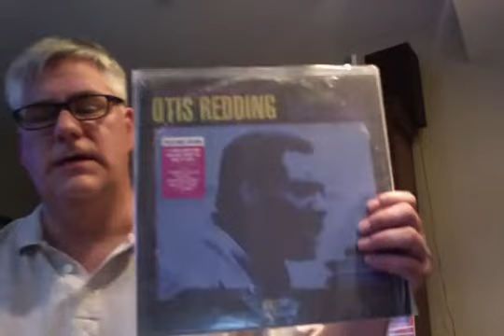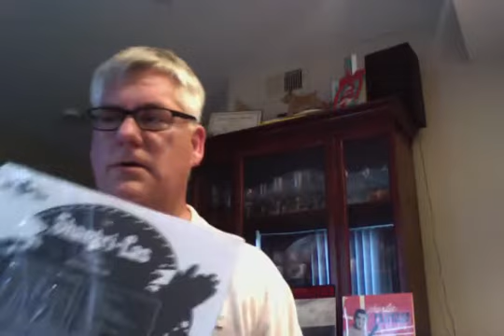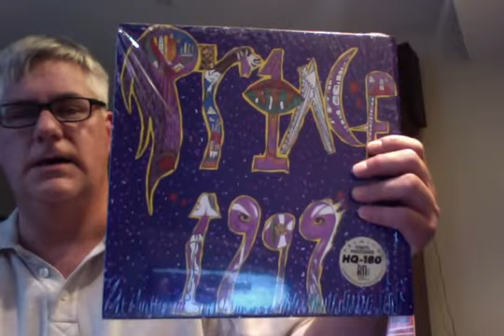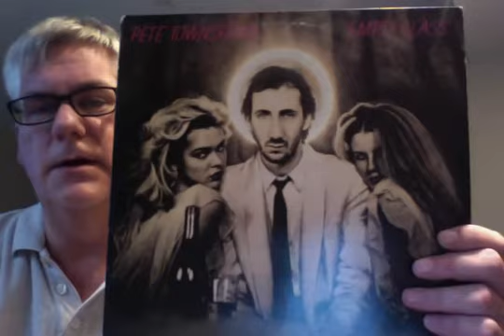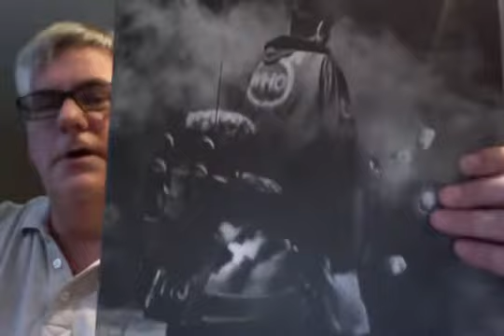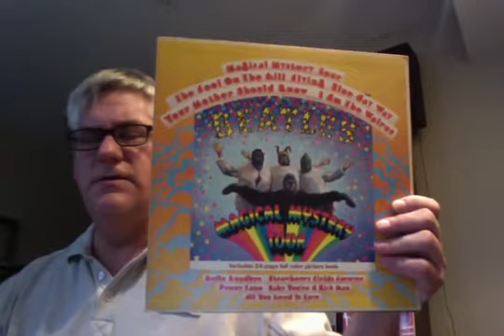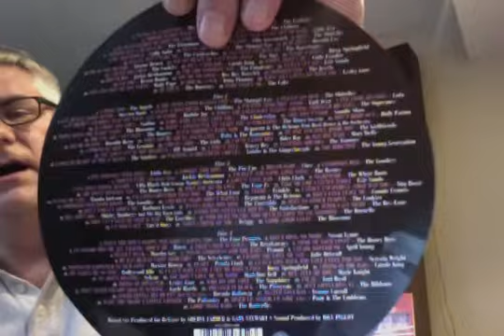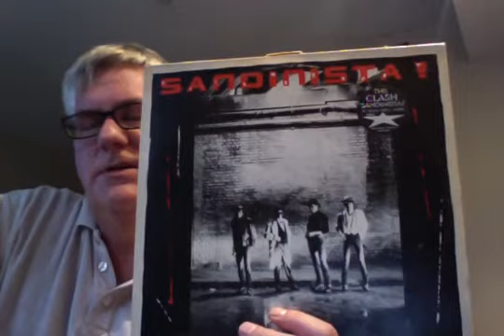RR 266 Farley's Retro Fan Cave 500 subs contest entry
Farley asks six questions each of which require five answers.